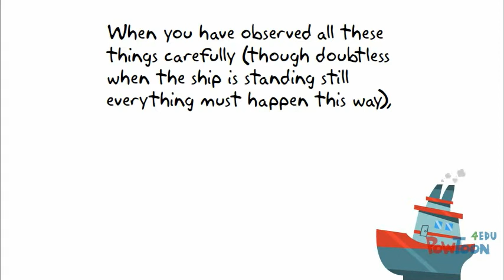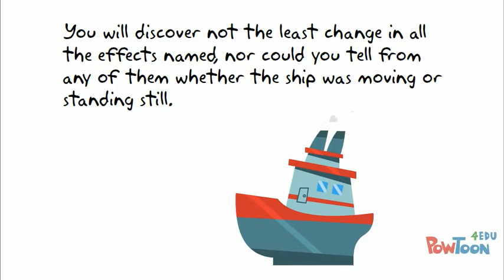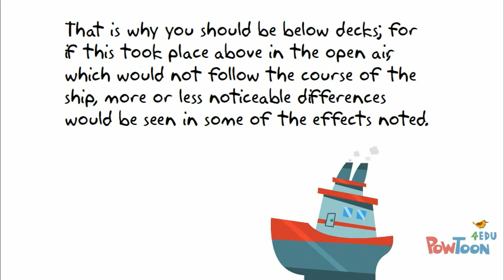Galileo's Full Thought Experiment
An explainer video of Galileo's Full Thought Experiment.